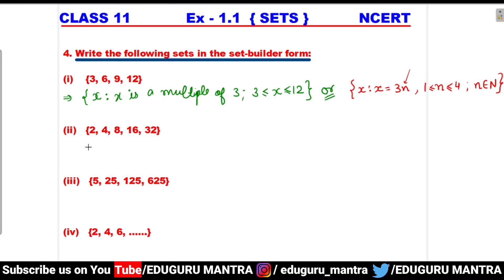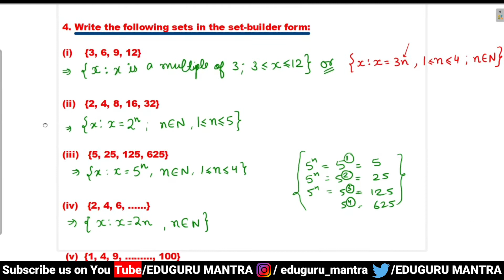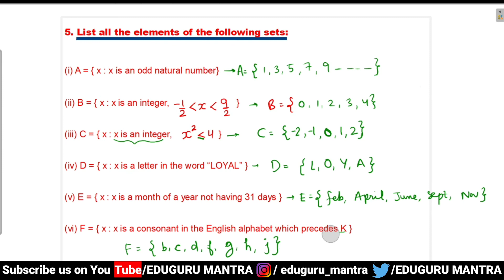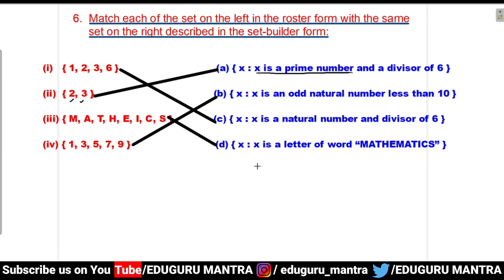Sets Chapter 1 Exercise 1.1 Q4, Q5, Q6 | Maths Class 11 NCERT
Class 11 Sets chapter 1 Q4, Q5, Q6 Detailed explaination.

Is video me Exercise 1.1 k  Q4, Q5, Q6 solve kraye hue h.